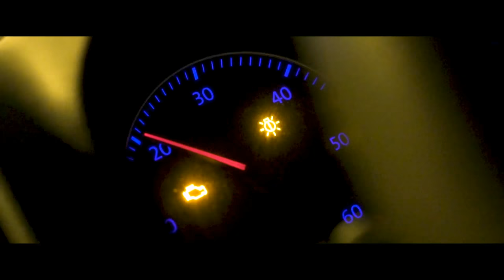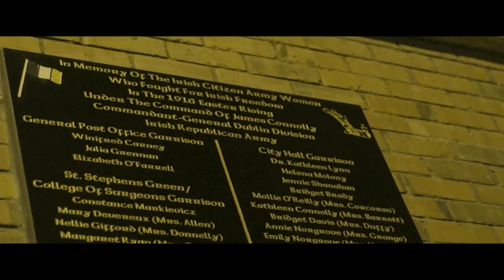Daniel Seán Kenny - Heroes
Heroes is an Original track written and composed by Daniel Seán Kenny off his debut solo E.P.

Daniel Seán Kenny is an up and coming singer songwriter from Dublin. The Swords native blends a variety of influences from rock and blues and pairs it with a distinguishable voice. These can be heard in his range of subtle melodies and crunching riffs.

For more information on his upcoming gig dates aswell as new releases please visit :